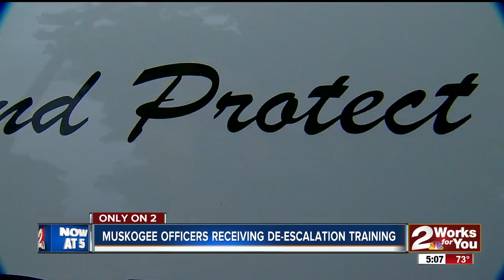Muskogee Officers reciving training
Training in de-escalation in hopes of bettering community responce